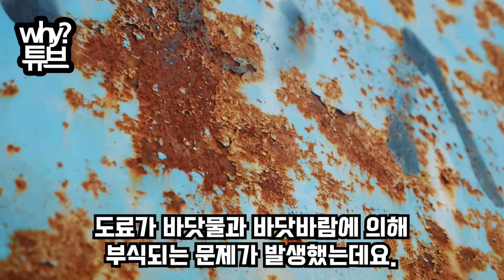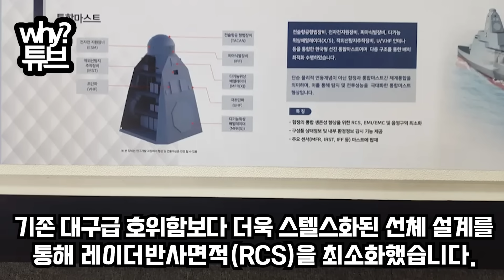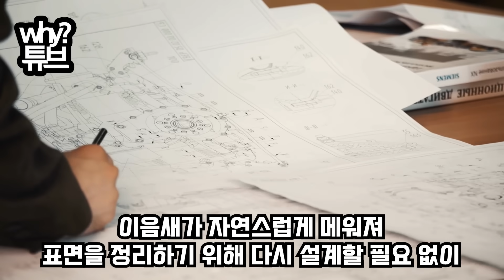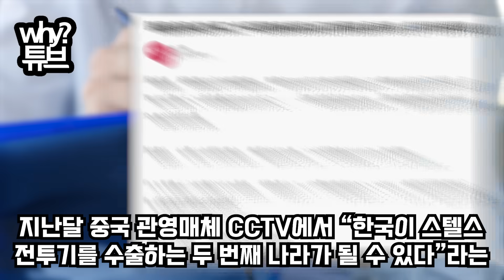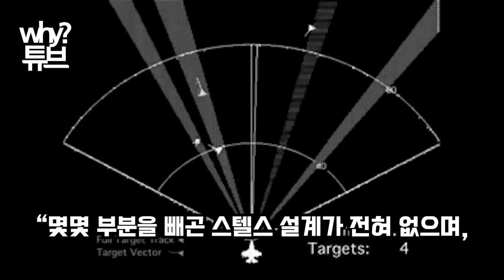“분명 레이더 쐈는데 깜깜”韓 스텔스 전투함 테스트 개시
“분명 레이더 쐈는데 깜깜”
韓 스텔스 전투함 테스트 개시